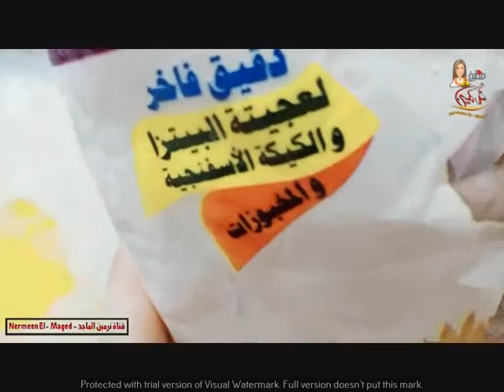البيتزا السايله الايطاليه فى الطاسه بدون تعب ولا مجهود مع الشيف نرمين الماجد اكلات صيامى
البيتزا السايله فى الطاسه البيتزا الايطاليه بالعجينه الذهبيه وصلصه البيتزا المتسبكه الاصليه عجينه هشه وطريه وتنفع للمناقيش والمعجنات والكيزر والفينو والسندوتشات والانش بوكس ومخبوزات اللفران والمخابز احلى بيتزا اصليه وطريقه عمل الجبنه الموتزريلا الصيامى من قناه نرمين الماجد
متنسوش تتابعوا باقى وصفات القناه من المخبوزات والمعجنات والحلويات والسندوتشات
اكلات نباتيه صيامى
تنويه هام
تصوير و مونتاج وجرافيك وتصميم اغلافه الفيديوهات
مستر ماجد بادير